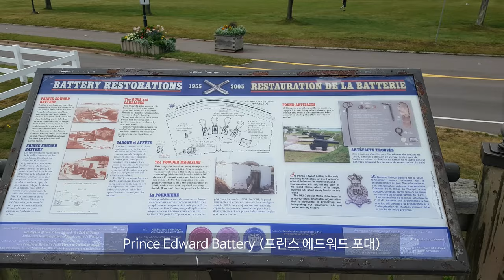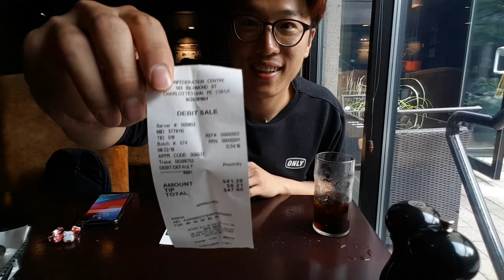[헬리펙스&PEI여행 샬롯타운 맛집? Seafood bowl 순삭! [욜로튜브]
헬리펙스&PEI 여행 3일차 오늘은 PEI 샬롯타운을 살짝 돌아봤습니다.
빅토리아 파크를 간단히 구경 한 후 점심을 먹기위해 오늘도 어김없이 구글검색을 이용해 식당을 찾았습니다.
이름은 'Mavor's' Seafood bowl이 맛있다는 소문을 듣고 찾아간 집의 음식은 정말 맛있었습니다.
하지만 가격대비 양은 아쉬웠습니다. 하지만, 맛있는 점심을 먹었답니다!!
오랜만에 먹는 신선한 해산물 요리!
너무 좋았습니다.